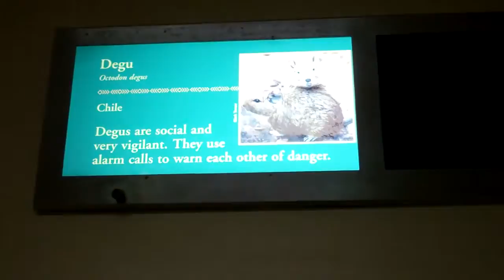On Location: The Degu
The degu (Octodon degus), is a small caviomorph rodent that is endemic to central Chile. It is sometimes referred to as the brush-tailed rat, and is also called the common degu, to distinguish it from the other members of the genus Octodon. Other members are also called degus, but they are distinguished by additional names. The name "degu" on its own, however, indicates either the genus Octodon or, more usually, O. degus. Degus are in the parvorder Caviomorpha of the infraorder Hystricognathi, along with the chinchilla and guinea pig. The word degu comes from the Mapudungun dewü (mouse, rat).
The Degu is a small rodent with a body length of 25.0 to 31.0 centimetres (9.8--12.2 in) and a weight of 170 to 300 grams (6.0 to 11 oz). It has yellow-brown fur above and creamy-yellow below, with yellow around the eyes and a paler band around the neck. It has a long, thin tail with a tufted black tip, dark sparsely-furred ears, and pale grey toes. Its fifth toe is small with a nail, rather than a claw, on the forefeet. Its hindfeet are bristled. Its cheek teeth are shaped like figures-of-eight, hence the degu's genus name "Octodon".